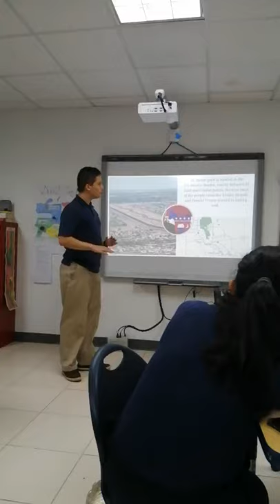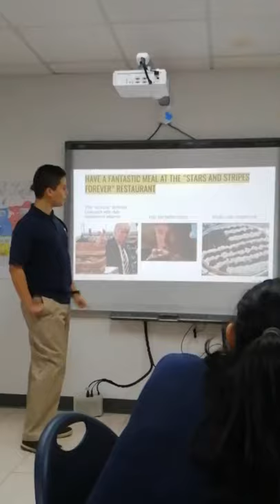Trumpistan presentation by Marco Brizuela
Here's my project about a theme park based on Donald Trump. I did this for my history class.